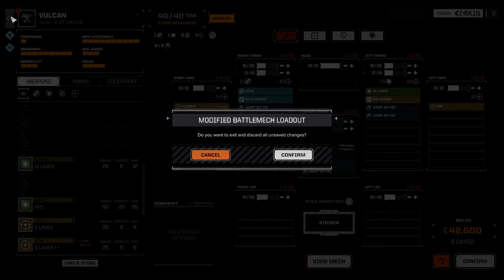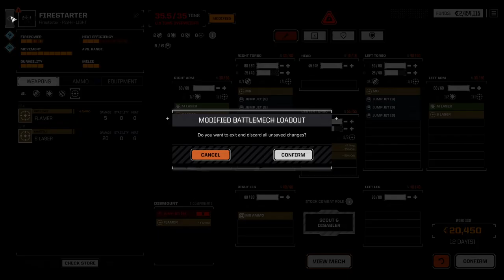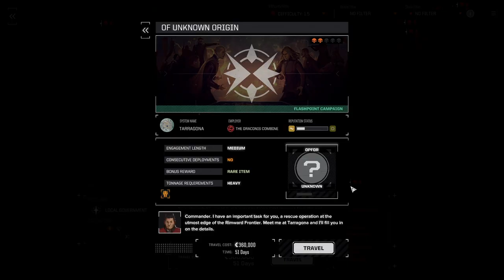BRAWL AT THE (L)EDGE || #09 SWANSONG BattleTech Campaign || Ultra Hard Career Mode w. all DLCs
BATTLETECH CAREER Mode with the hardest settings:
Have you ever wondered what would happen if you play BattleTech with all DLCs on the hardest (and by that I mean literally hardest) difficulty with all settings on their hardest options? Well, look no further - because it is time for the Swansong campaign.
In this play-through, I am going to tackle the Career mode of BattleTech with nightmarish difficulty settings with an effort to showcase different builds along the way. The campaign will have a PIRATE theme and focus on the neutral systems in an effort to make a name for ourselves amongst them.

If you enjoy Mechs and difficulty combat, then this might be just for you. The first episode gives an overall introduction to BattleTech, whilst the others go through the playthrough.